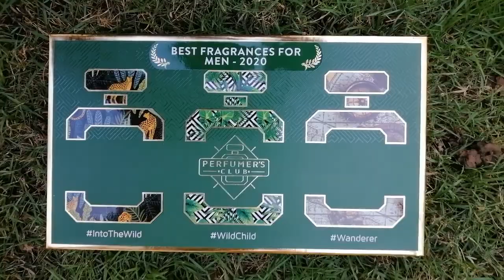Best Fragrances For Men 2020 by Perfumer's Club | Unboxing & Review Affordable Perfumes For Men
As promised here is the review of Men's range of perfumes by Perfumer's club. My experience with Perfumer's Club women's perfume was just amazing. Such vibrant scent and so many other qualities at such low price so let's see how this one did. Watch the full review and unboxing here on my video.

About the product:

Best Fragrances for Men 2020 by Perfumer's Club contains 3 perfumes, IntotheWild WildChild Wanderer all three are EDP or Eau De Parfum with 18% fragrance essence concentration.

From Amazon

Perfumer's Club IntoTheWild And Wild Child EauDeParfum 18% for Men

Perfumer's Club Wanderer And Wild Child EauDeParfum 18% for Men

Read an in-depth review of this perfume pack here

I would love to hear your thoughts to improve as well.